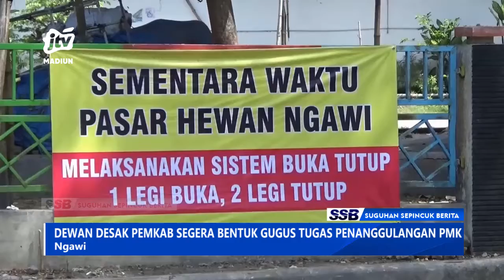NGAWI - Dewan Desak PEMKAB Segera Bentuk Gugus Tugas Penanggulangan PMK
Dprd kabupaten ngawi mendesak agar pemerintah daerah setempat untuk segera membentuk gugus tugas dalam penanggulangan penyakit mulut dan kuku (pmk). Pembentukan ini bukan tanpa alasan mengingat beberapa daerah di jawa timur dan kabupaten sekitar ngawi sudah banyak temuan kasus pmk.